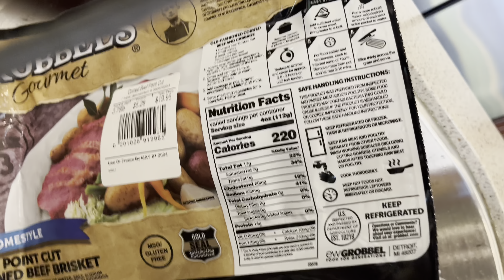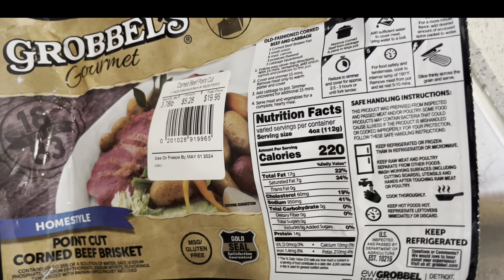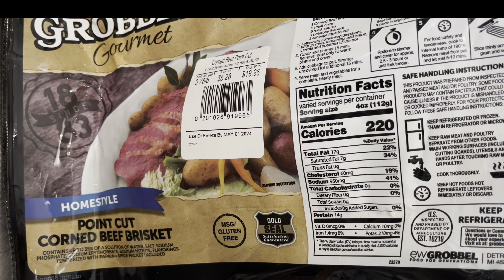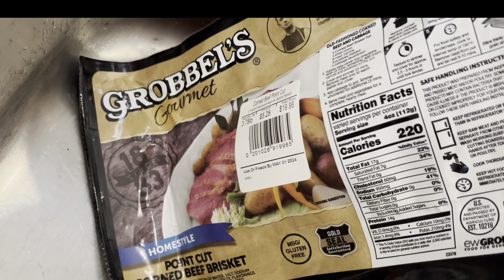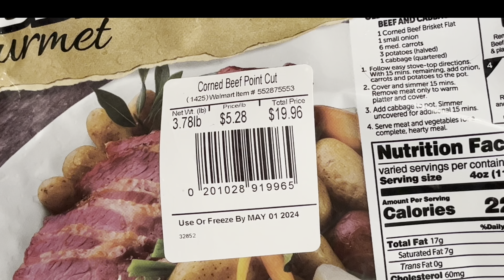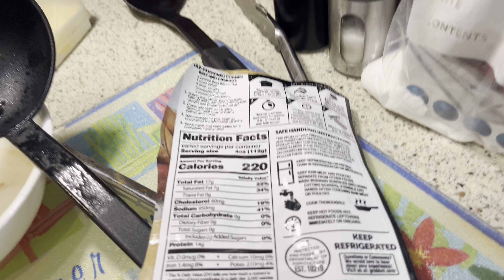ST. PADDY'S DAY CORNED BEEF & CABBAGE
We cook up some delicious Corned Beef & Cabbage to celebrate  St. Patrick's Day.  Also known back home in Cape Breton as Boiled Dinner,  Sunday Dinner, Salt Dinner or Newfoundland Jigg's Dinner.

I mentioned Pease Pudding. it is a savoury side dish made of boiled mashed seasoned yellow split peas put in a cheesecloth wile boiling your dinner it can also consist of many varieties such as blueberry duff.